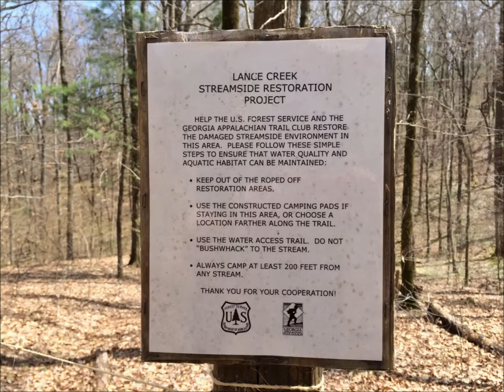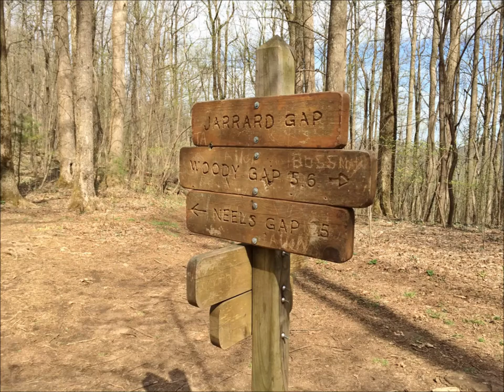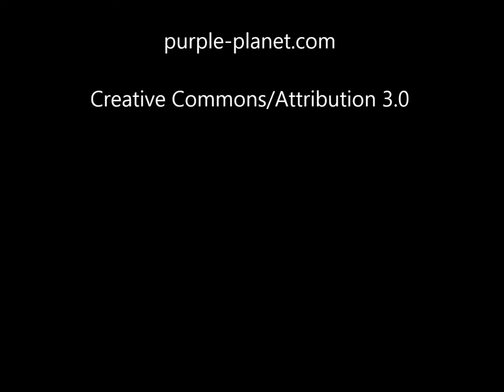GA Appalachian Trail: Woody Gap to Jarrard Gap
Mile 20.8 to mile 26.7 / April 11, 2015 / Thumbnail photo: Day hikers enjoy the view from Preaching Rock / John 1:3, Isaiah 55:12